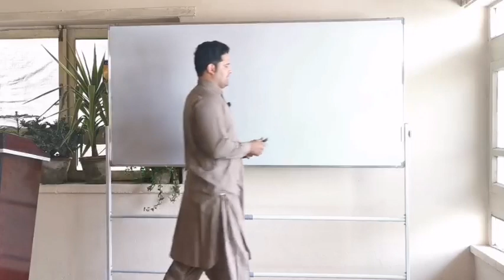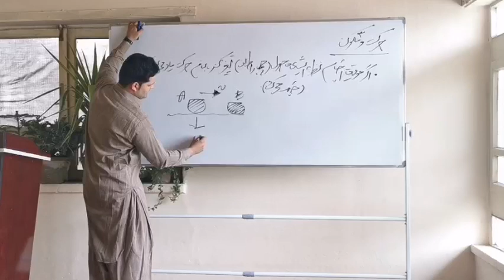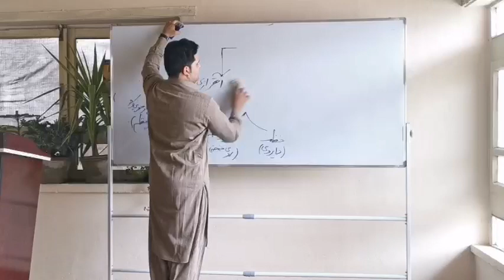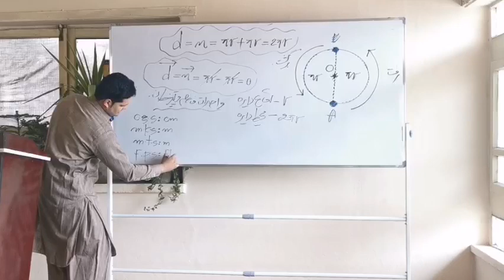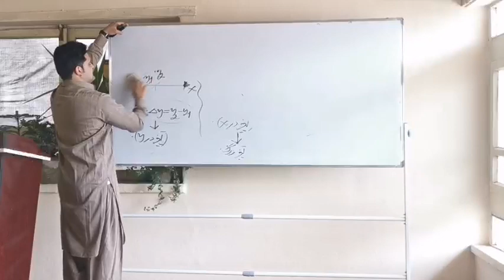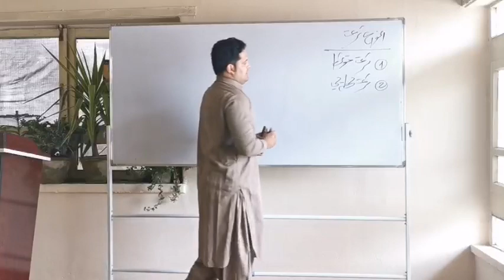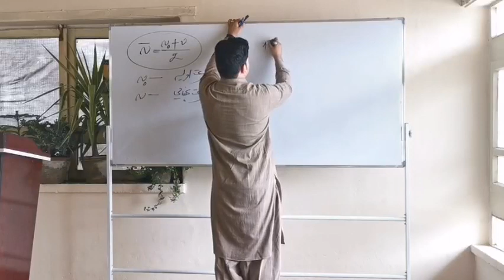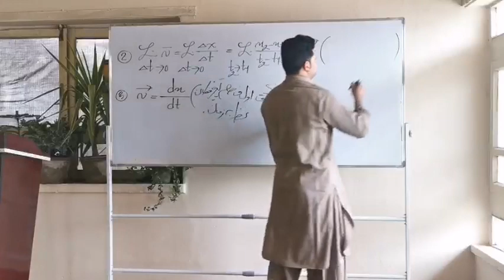کینماتیک(علم الحرکت)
لکچر اول کینماتیک
تعریف و انواع حرکت، تغییرمکان، سرعت و انواع آن